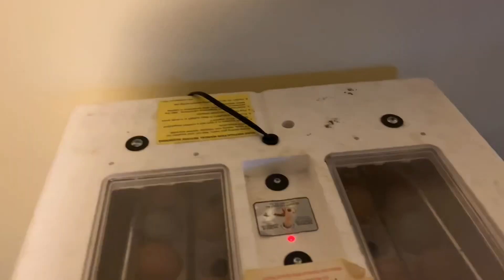Morning routine on the Homestead.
A glimpse of my morning routine